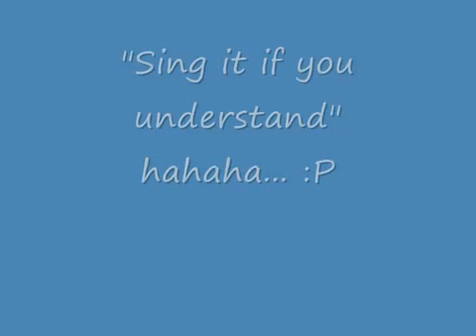Don't Trust Me *Ep 20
Demi:(smiles and hangs up. then puts on some "old clothes". A low cut tank top, and some booty shorts. Puts her hair down and curly. Walks over to her mirror and sighs of happiness) Much better. (runs downstairs and into her dads office and knocks) Daddy?

Mr. Lovato:(looks up) Yes darling?

(A/N: Remember that Demi is filthy rich so her dad is some gigantic buisness tycoon billionaire so yeah... Just picture that haa)

Demi:(walks in) I really need some new clothes and I don't have any money (pouts) do you think I could borrow your credit card?

Mr. Lovato:Well from the looks of it your wearing nothing! Here baby, (hands her the card) Just put on something before you go out okay? (smiles)

Demi:(rolls eyes) Daddy! (whiney)

Mr. Lovato:Okay! Okay, go on... Have fun.

Demi:Thank you daddy (kisses his cheek and walks out to her driveway)

Selena: (pulls up in her convertible and honks the horn)

Demi: (smiles and gets in her car)

Selena: Uhhh Demi?

Demi: (rolls her eyes and holds up the credit card)

Selena: Ohh okay (smiles)

~They go shopping, blah blah blah I am too lazy to waste time and describe things LATER at Demis house trying on her new wardrobe~

A/N: If you didnt get all the hints I have been leaving, Demi is buying slutty clothes haha

Demi: (puts on a low cut shirt with a mini skirt) Hows this?

Selena: (texting) Gorgeous.

Demi: Ugh, Selena! You want to actually look at me before you decide how gorgeous I look?!

Selena: Sorry! (looks at her) Oh! You DO look cute.

Demi: You think Joe will like it? (bites her lip)

Selena: (joking) Well, I know Cody will. (laughs)

Demis P.O.V.
I got butterflies when she said his name Which wasnt good. Why did I still have feelings for him? All he ever did was hurt me! Ugh what is going wrong in my life?!

Selena: Demi, whats wrong?

Demi: Its nothing (walks into her closet)

Selena: (thinks for a second) Oh my God.

Demi: What?

Selena: You still love him, dont you??

Demi: (sighs and sits on the bed next to Selena) I dont know!

Selena: I know what you need to do!

Demi: (sort of crying but trying to hold back) What?

Selena: Kiss him.

Demi: What?! What about joe?!?

Selena: What about Joe Demi? If you have secret feelings for someone, you need to figure it out. Because if you dont it could hurt Joe. And if you still end up loving Cody, you explain that to Joe and he will understand and find another girl.

Demi But I like Joe too

Selena: It doesnt work that way, princess.

Demi:  I guess your right But I have no clue who to choose.

Selena: Kiss Joe at school tomorrow, then at lunch find Cody and kiss
him BUT make sure nobody sees you and he stays quiet about it.

Demi: Well hes dating Miley so he wont leak it either.

Selena: Good. Then just decide whos kiss you liked better, which had more feeling and love.

Demi: You know Selena, this is actually good advice!

Selena: When DONT I give good advice?!

Demi: Always.

Selena: Oh

Demi: (laughs and hugs her)

~Next day at school before lunch~

Demi:(Dressed in her slutty clothes, sees Joe) Oh! Joey! (hugs him)

Joe:UHH. (staring at her body) H-HI.

Demi:(lying) Uh I am going off campus for lunch today so I cant eat with you sorry (frowns)

Joe:Uh uhm y-yeah thats okay You have fun!

Demi: Thanks Well my sister is coming to pick me up so I have to go

Joe: Oh okay (leans in and kisses her softly)

Demis P.O.V
It was a nice kiss, Joe WAS a good kisser. I felt sparks too. Good, this was a good sign. So I still do like Joe Yet I am in love with
Cody? Oh fuck, I hate life.

Joe:(pulls away) Ill see you later baby (smiles)

Demi: (instantly feels terrible and smiles back, nods, then walks away)

 What happens when Demi kisses Cody in a few minutes?!?
Will she feel the same sparks?. Or MORE?!
OOOOH!
So comment on my singing and the story thanks :D